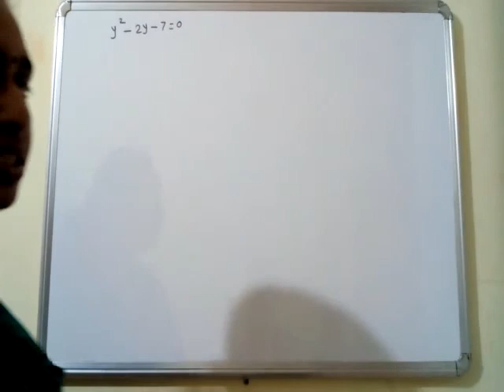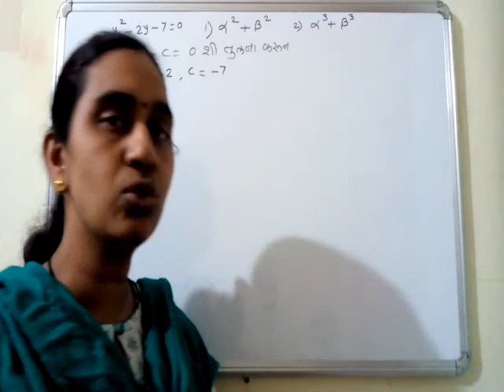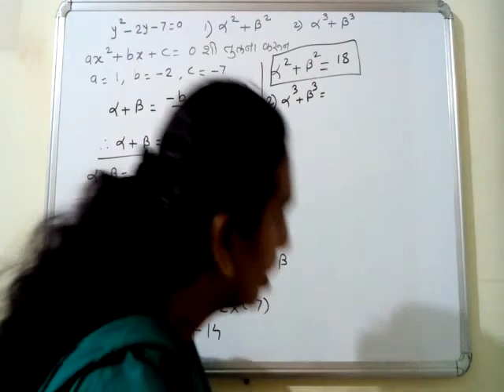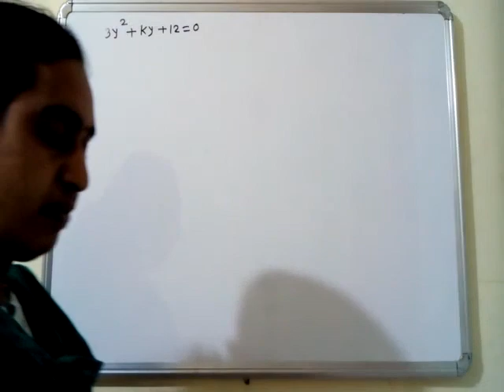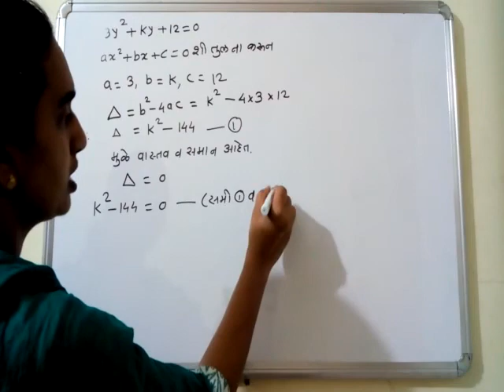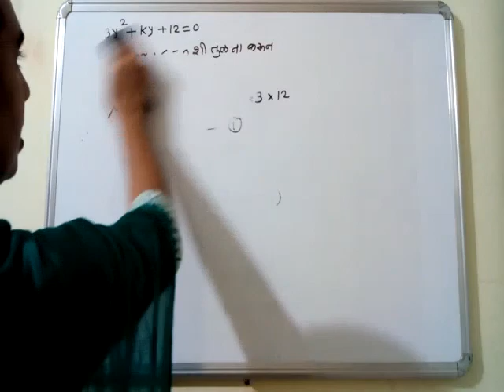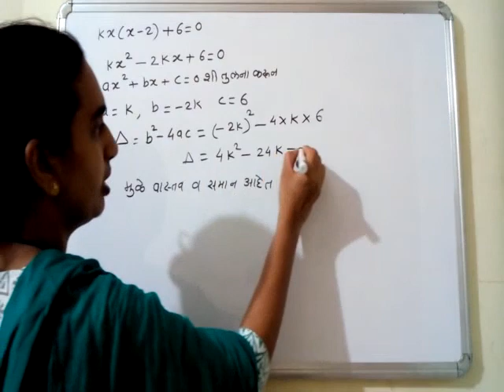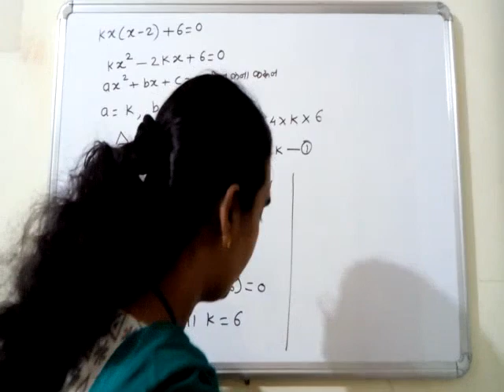सरावसंच 2.5(१०वी)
उदाहरणे